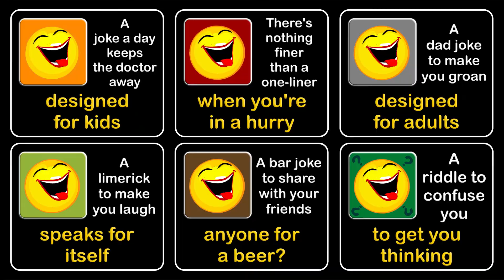It won't flush!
I think the feathers have blocked it